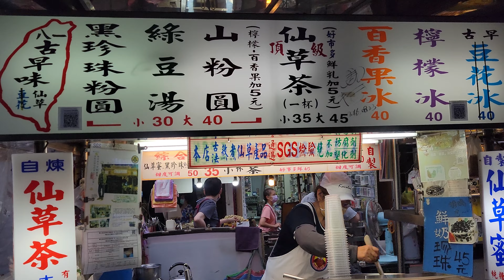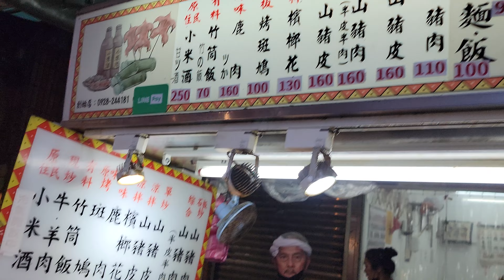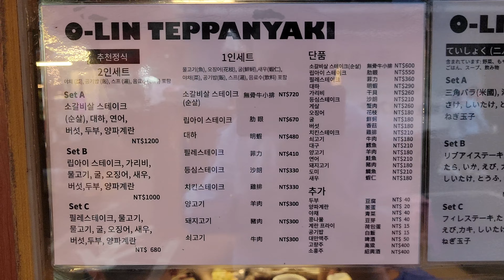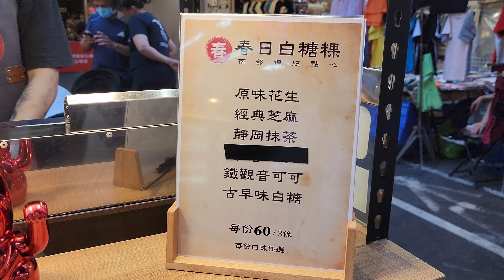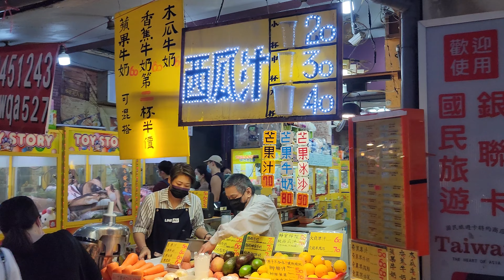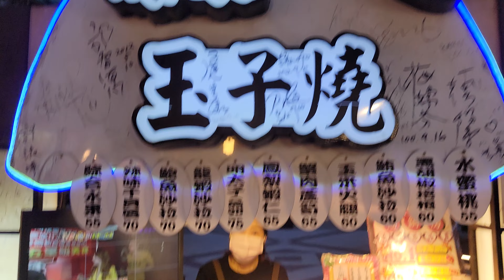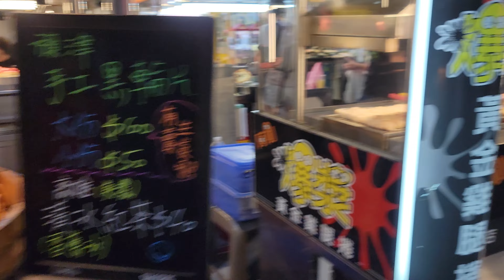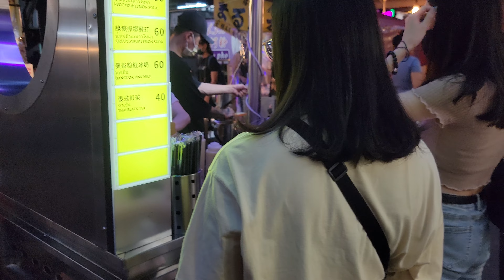*2022/06/04/北市 松山區 饒河街觀光夜市【Meck大叔】